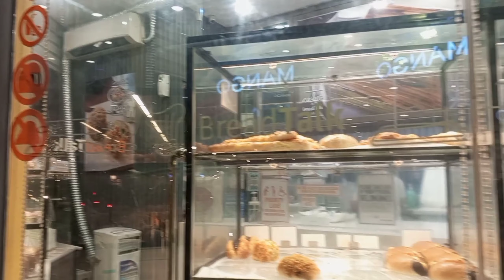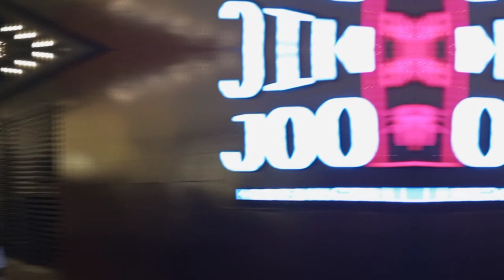Walking @ Eastwood City